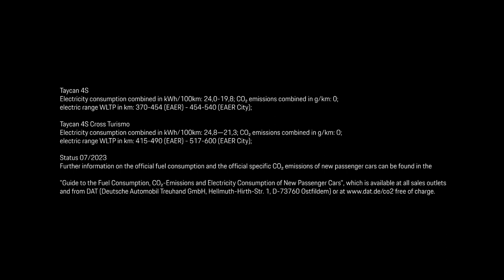Miriam Bulgaru - Porsche Talks Tennis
Noul episod din Porsche Talks Tennis o aduce în scaunul de Taycan pe Miriam Bulgaru. Tenismena a acceptat provocarea lui Mircea Meșter de a răspunde la câteva întrebări despre istoria tenisului feminin, dar și despre Porsche.